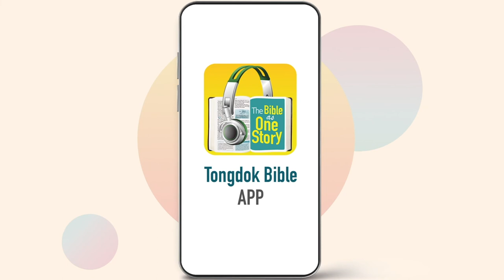Day 328 Tongdok Bible | 1Corinthians 5-8 | Divisions between the church members | Dr.Byoungho Zoh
Tongdok Bible | Day 328 (1Corinthians 5-8)

Divisions between the church members
Paul advised the Corinthians Church to cut off habitual evil in their community and to establish a loving relationship with their neighbors.